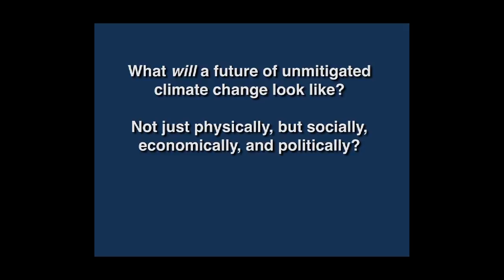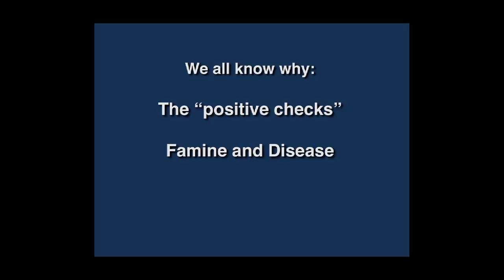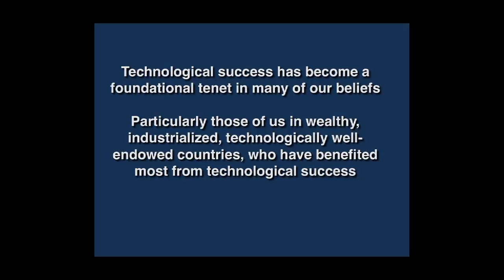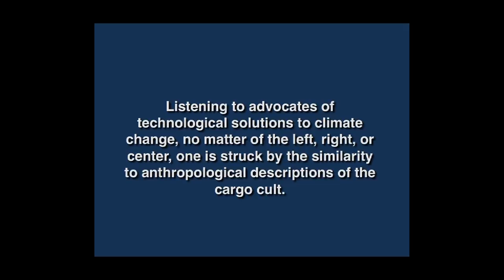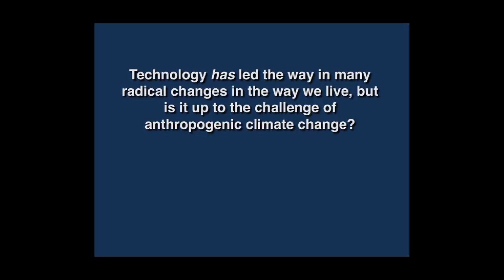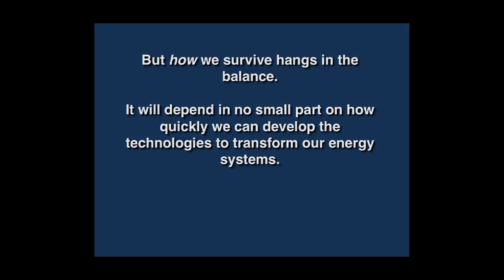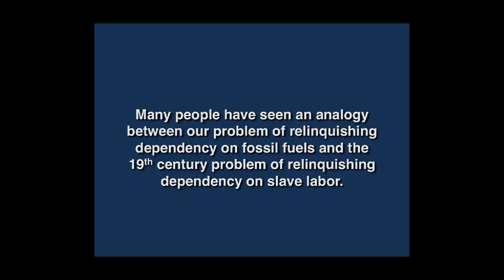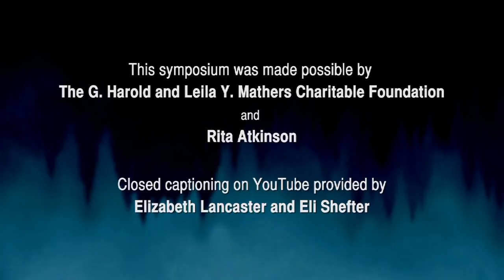CARTA:Climate and EvolutionPast and Future: Naomi Oreskes:Human Impacts:Will We Survive the Future?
Renowned historian of science Naomi Oreskes of Harvard University addresses the question of human impacts on climate and whether we will survive the future, and posits that humanity will need to make substantial change in what we do and how we think. Recorded on 05/15/2015. Series: "CARTA - Center for Academic Research and Training in Anthropogeny" [Science] [Show ID: 29695]